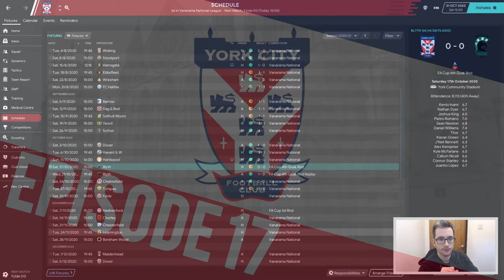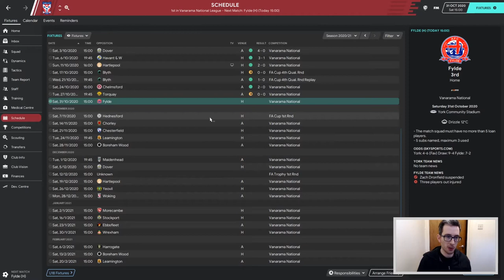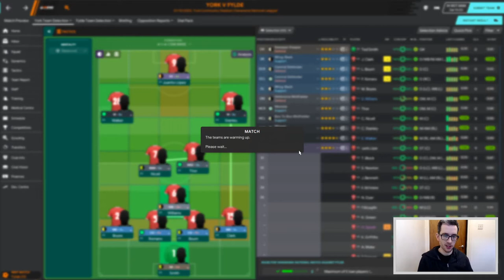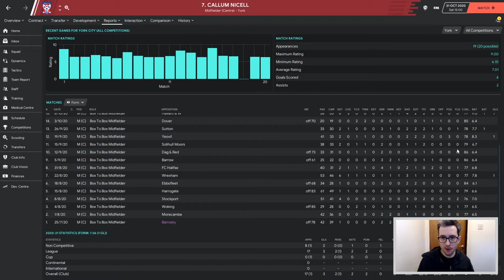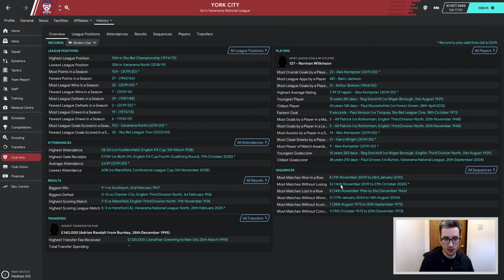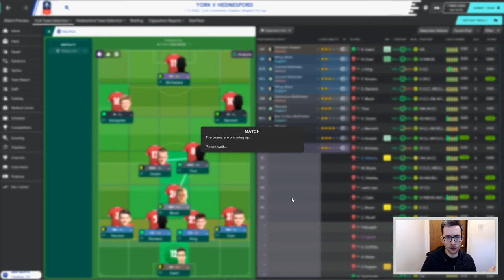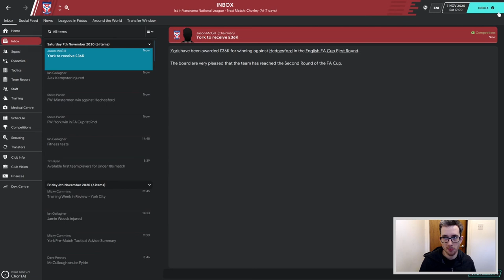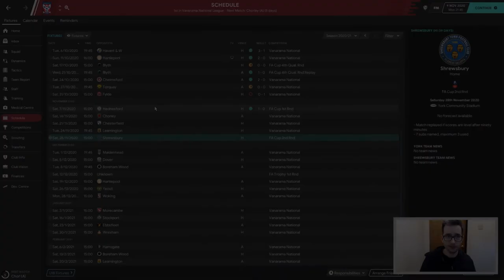York City | #17 - Unbeaten Season?! | Football Manager 2020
We're almost at the halfway point of the season in the Vanarama and we still haven't lost a match. Can we start thinking of the unthinkable? Fylde arrive at York City with revenge on their minds and then the FA Cup starts the 1st Round proper, but we've got a lower league opposition in Hednesford.